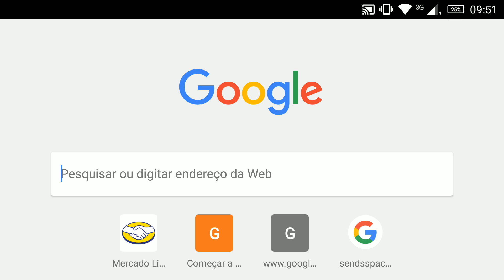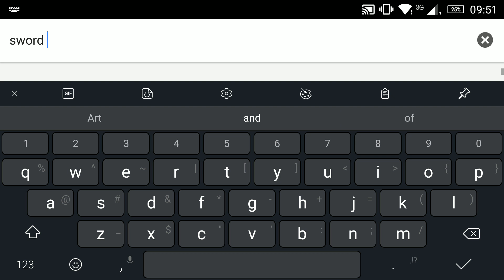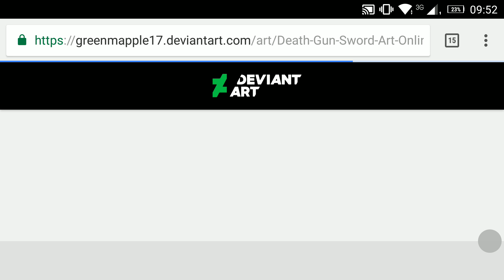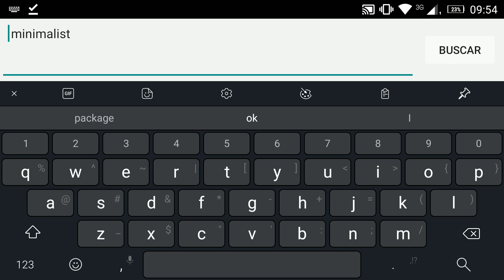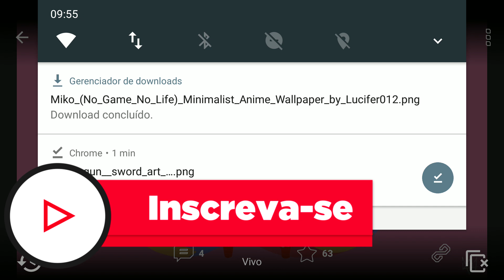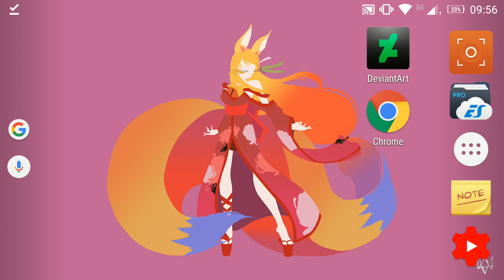Onde baixo meus papéis de parede minimalista Android?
Mesmo já tendo respondido diversas vezes, muita gente ainda tem dúvida, então nada melhor do que um vídeo mais detalhado sobre meus papéis de parede minimalistas no Android. Espero que curtam jovens!

(Pitty - Memórias)